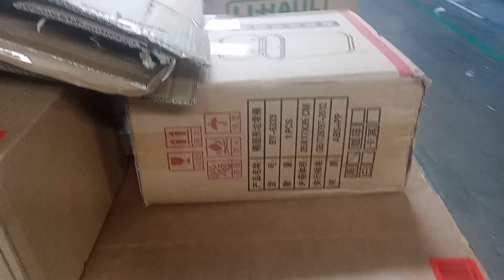Amazon Worker gets a write up for Slow working.